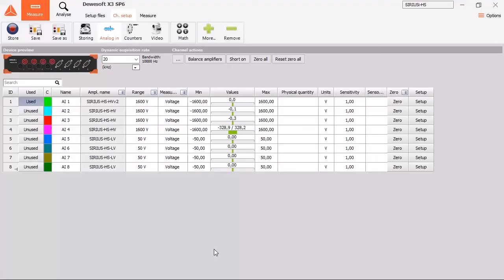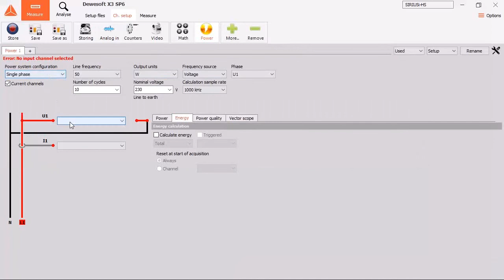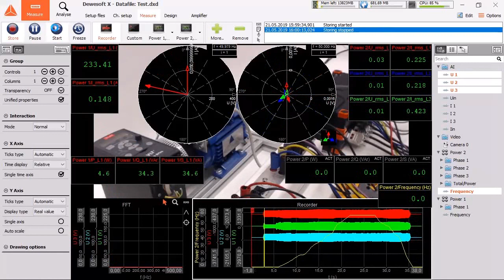Electrical 3-phase power measurement demo | Analyzing inverter and motor in DewesoftX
In this demo, we showcase how to perform electrical 3-phase power measurements using DewesoftX data acquisition software. Focusing on the typical configuration of an inverter and motor, this video walks you through the setup and analysis of 3-phase electrical systems, providing valuable insights into real-time power data and efficiency.